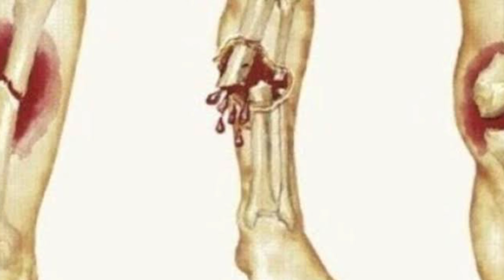अगर आपके दाँत भी हो गए हैं ऐसे तो हो जाएँ सावधान ! teeth fracture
"घरेलू Doctor" Is A Health Channel On YouTube For All People Who Wants Self Cure Of Any Health Issue, That's Why We Provide Here Only Reliable Solutions Which Will Help You As Much You Hope. If Our Given Solutions To Your Health Issues Would Really Help You.